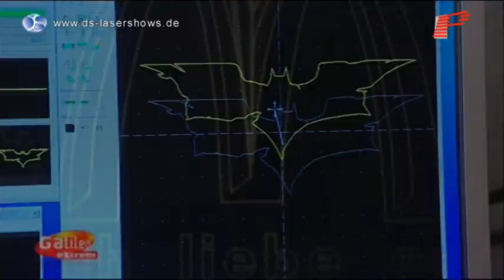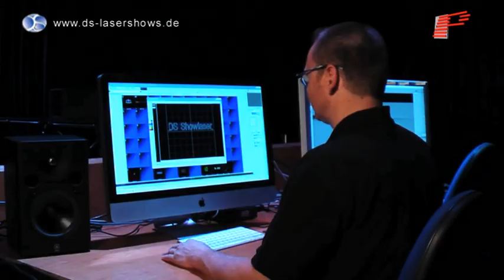Laser Show Control Testimonial | DS Show Laser (German)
This is a video testimonial for our good friends at DS Show Laser in Germany. This shows the power and functionality of Pangolin Systems, and the great work that DS Show Laser does... Make sure your laser and shows are Powered by Pangolin!